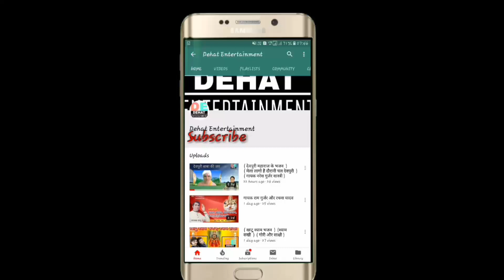(2019 न्यू नगरसेन भजन) हंसो चल क्वारी ते भर लयियो // 🎤नरेश गुर्जर और 🎤 पल्लवी शर्मा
नये भजन और गाने सुनने के लिये देखते रहे देहात एंटरटेनमेंट।
प्रोड्यूसर और एडीटर शेखर शर्मा  और डायरेक्टर तारा चन्द ।